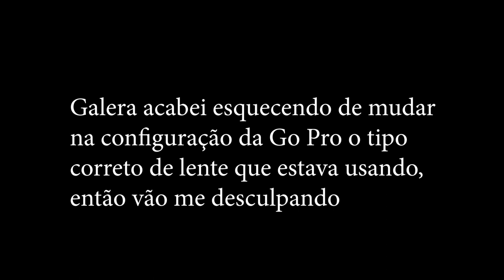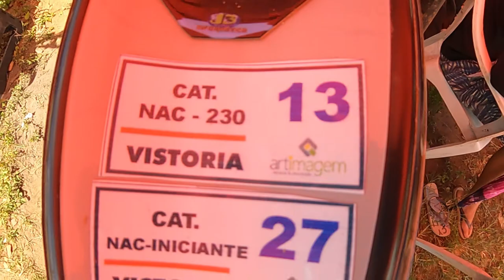3º Etapa da Copa Paraíba de MOTOCROSS na cidade de Alagoinha [Parte 1] VlogCross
3º Etapa da Copa Paraíba de MOTOCROSS na cidade de Alagoinha
[Parte 1] VlogCross

No dia 05/09/2021 participei da 3º Etapa da Copa Paraíba de MOTOCROSS na cidade de Alagoinha, confere comigo tudo o que rolou nessa corrida massa

Você também pode gostar desses vídeos abaixo

tags.:

[ IGNOREM ]